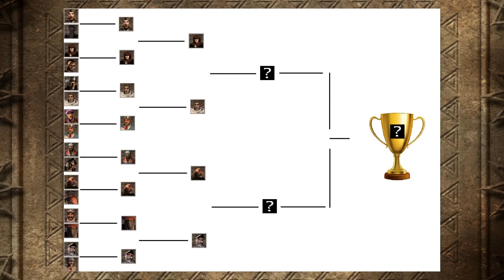MAMY MISTRZA! Turniej Botów 1vs1 Na Patchu 2.17 OVERLORDS! Część2/2! Twierdza Krzyżowiec Extreme!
Nadszedł czas na długo wyczekiwany turniej botów 1vs1 na patchu Overlords od Kostka!
Link do patcha
Link do discorda serdecznie zapraszam!
Wpadnij pogadać na streamie! Streamy piątek sobota w godzinach 21-1!
Jeśli Ci się podobało zostaw like i suba!